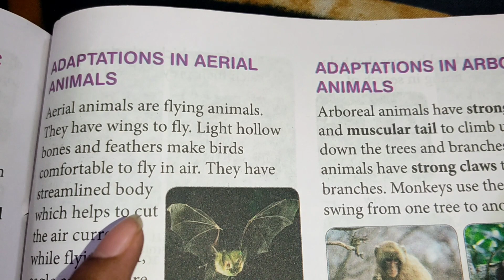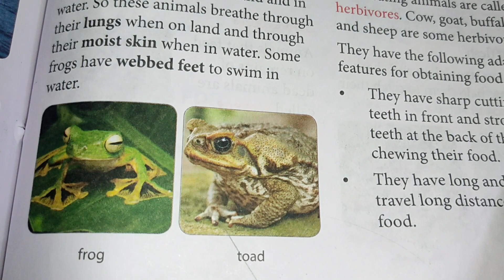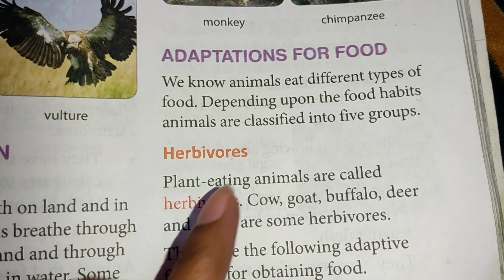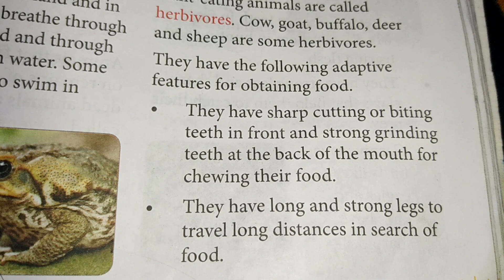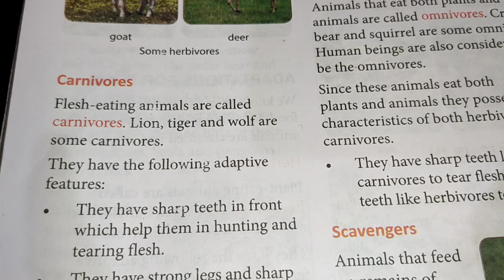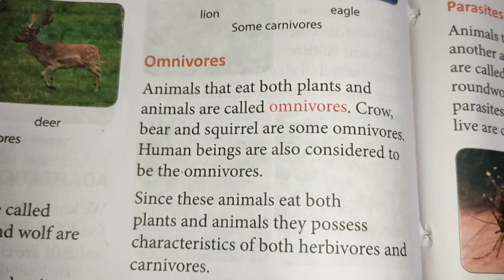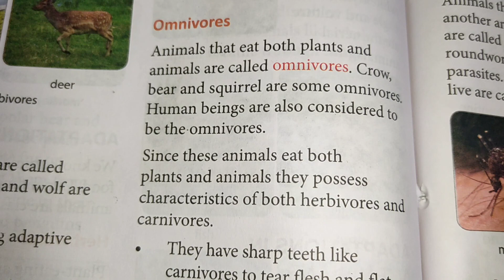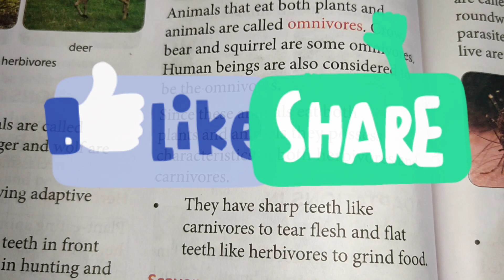Class-4 | Learning Science Lesson-10 How Animals Survive | Part-3|Herbivores, Carnivores , Omnivores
Learning Science | Lesson-10 How Animals Survive | Part-3